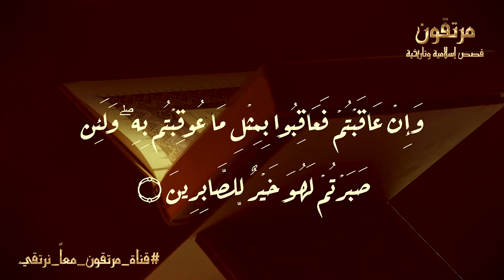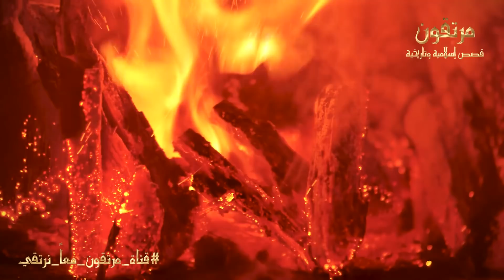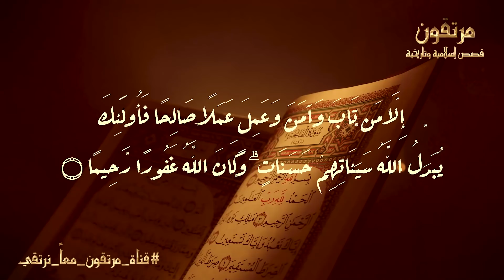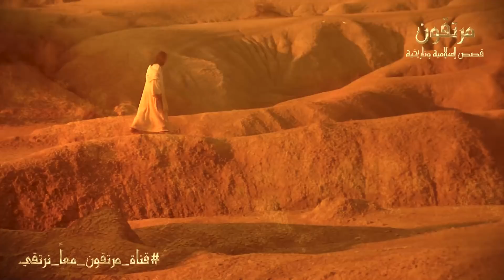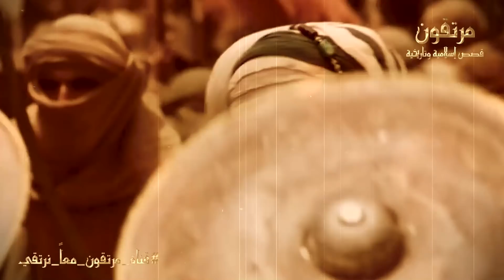ماذا فعل النبىﷺ بالرجل الذى قتل عمه حمزة وشق بطنه وقطـ.ـع رأسه؟ولماذا أنزل الله اليه جبريل واسرافيل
قصة مواجهة النبي  ﷺ  مع الرجل الذي قتـ.ـل عمه حمزة ؟ فماذا فعل معه النبي ؟ ولماذا امره ان يختفى من امامه؟
حمز_عم_النبى مرتقون_معاً_نرتقى

قصص اسلامية اخري :
◄ كلمة أقسم النبي ﷺ من قالها سيدخل النار سبعين سنة ولن يغفر الله له وللأسف يقولها أكثر المسلمين

◄ المرأة التى رفضت جثـ.تها الدخول الى القبر وارعبت الناس . فتبرأ منها ابنها امام الجميع ؟ قصة مبكية

◄ ثلاثة اصناف من الرجال اياكى ان تتزوجى منهم حتى لا تندمى ؟ احذرى ان يكون زوجك منهم !! ستنصدم

◄ من هى اخت النبي ﷺ ؟ ولماذا حاربت الرسول مع المشركين ؟ وماذا فعل معها المسلمون ؟ قصة تبكى القلوب !!

◄ سر عجيب في سورة الضحى لو عرفته لانحلت جميع مشاكلك فى الحياة واصبحت من اسعد الناس ؟ سبحان الله !!

◄ ذكر اذا قلته تنزل عليك الملائكة من كل مكان مثل المطر لتحقق لك ما تريد ؟ اندهش منه النبيﷺ ؟سبحان الله
كيف مات حمزة بن عبد المطلب وماقصة اسلام وحشي قاتل حمزة
لماذا قال النبى صلى الله عليه وسلم لوحشى قاتل حمزة غيب وجهك عنى , رغم أنه أسلم وتاب ؟
وحشي قاتل حمزة ـ الشيخ صالح المغامسي
مقتــــل حمـــزة بن عبدالمطلــب | سيـــد الشهـــداء
حبيب الله | مقتل اسد الله حمزة علي يد وحشي
غزوة احد استشهاد الحمزه عم الرسول الكرم (ص)
إستشهاد حمزة بن عبد المطلب - أسد الله وسيّد الشهداء
استشهاد حمزة بن عبالمطلب وقتل وحشي له في أحد
هند بنت عتبة ووحشي قاتل حمزة
حمزة صياد الاسود
عندما يتواجه الاسدان حمزة بن عبد المطلب وعمر بن الخطاب
لماذا لقب حمزه بن عبدالمطلب بأسد الله ؟ ومن الذى لقبه بذلك اللقب ؟
ماذا فعل عمر بن الخطاب عندما قابل قـ ـاتل اخية شهيد اليمامة
اجمل 5 قصص ممتعة رواها الشيخ بدر المشاري عن علي بن ابي طالب
قصص واية | قصة وحشي قاتل حمزة - وماهي الاية التى نزلت فيه | رمضان 2018 | اسلاميات hd
السعوديه نقلوا جسد سيدنا حمزة بن عبدالمطلب عم الرسول لن تصدق ماذا وجدوا داخل القبـــر !!!
حمزة بن عبدالمطلب رضي الله عنه، سيد الشهداء (قصته وروائع مواقفه)
قصة حمزة بن عبدالمطلب اشجع فرسان العرب اسد الله وسيد الشهداء عم الرسولﷺ| ردها علي إن استطعت |سؤال؟
انا قاتل حمزه عم رسول الله حالات واتس اب من مسلسل عمر بن الخطاب 💜 .ادعمني باشتراك ولايك 💙
من الملك الذى لم ينزل من السماء الا مرة واحدة على النبي ﷺ وخاف منه جبريل ؟ ولماذا ارسله الله للنبي
لماذا قلق الرسول ﷺ من مواجهة على بن ابى طالب بفارس العرب عمرو بن ود الذى خاف منه المسلمون ؟ ستبكى!
شئ إذا فعلته لن تترك الصلاة بعد اليوم ولن يقترب منك الشيطان ؟ ستتمنى الا ينتهى هذا الفيديو !
من هى الممتحنة ؟ ولماذا ضرب ابيها النبى ﷺ حتى كاد ان يمـ.ـوت ؟ ولماذا انزل الله فيها قران ؟ ستبكى !
لماذا غضب مالك خازن النار من النبى محمد ﷺ ؟ وماذا أراد ان يفعل مع النبى ؟ قصة تزلزل القلوب !
كلمة مذكورة فى القرآن أقسم الله من قالها تبدل سيئاته الى حسنات فى الحال ويحقق له مايريد ؟اسرع بقولها
كيف سئل النبى ﷺ داخل قبره ؟ وماذا فعل معه منكر ونكير ؟ ستبكى مما حدث للنبي ﷺ !!
نبي قطعت رأسة بسبب أمرآة زانية فغضب الله وزلزل الارض وانزل عذابه .. حتماً ستبكى !
الصحابي الذى اماتـ.ـه الله ليلة عرسه فبكى عليه النبي ﷺ وتشاجرت عليه الحور العين أمام الصحابه ؟ ستبكى
لماذا تشــ.ـاجـر أبو بكر الصديق وعلى بن أبى طالب بعد مـ.وت النبى محمد قصة مبكية